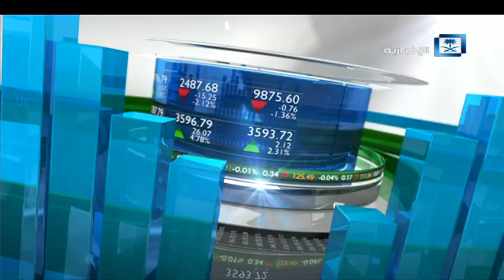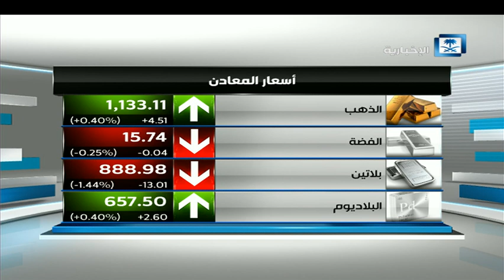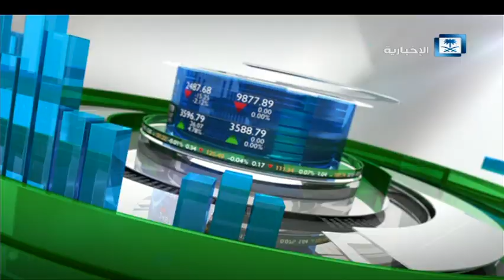أموال ومسارات - وزير الإسكان يؤكد أن الميزانية تحمل برامج الدعم المالي لخفض تكلفة شراء المنازل